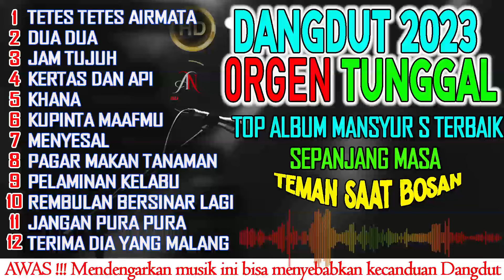KANCA NGOPI GAESSS!!! DANGDUT KOMPILASI MANSYUR S [COVER RIYADI] AUDIO NADA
TEMAN SAAT BOSAN !!! DANGDUT KOMPILASI MANSYUR S  [COVER RIYADI] AUDIO NADA

list lagu
TETES TETES AIRMATA
DUA DUA
JAM TUJUH
KERTAS DAN API
KHANA
KUPINTA MAAFMU
MENYESAL
PAGAR MAKAN TANAMAN
PELAMINAN KELABU
REMBULAN BERSINAR LAGI
JANGAN PURA PURA
TERIMA DIA YANG MALANG